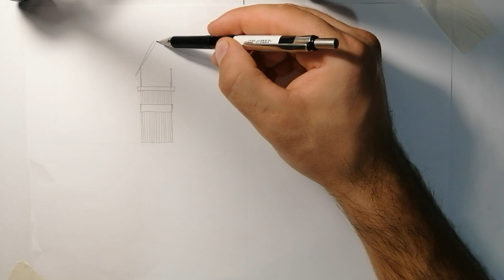Tiny Church Clock Tower DIY Woodworking Projects | TIMELAPSE Start to Finish !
Hello everyone i start a new type of video , me building tiny little cabins .
 Whoever can build a small house will be able to build a big one!

How to Make Awesome Mini House

Until next time... God Bless!